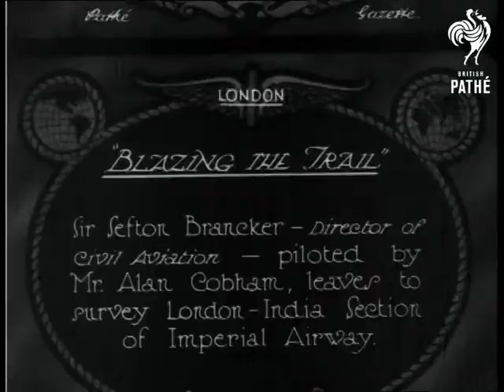Out Takes / Cuts From G 1140 - Blazing The Trail (1924)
Cuts ( rushes, out takes ) for BLAZING THE TRAIL in G 1140.  The original story is also on Pathe Master tape *PM0364*.

L/S of the biplane preparing to take off.  More shots of Cobham and Brancker getting into the biplane.  L/S of the airborne biplane.  M/S of Cobham and another man sorting through a pile of unidentified objects - look like bricks or maybe bits of luggage.  More shots of the biplane.  Otherwise shots are same or similar the cuts version - please refer to separate record for further details.

Note: print of cut story is badly scratched, however out takes are in relatively good condition. AH 2000.
 FILM ID:364.04